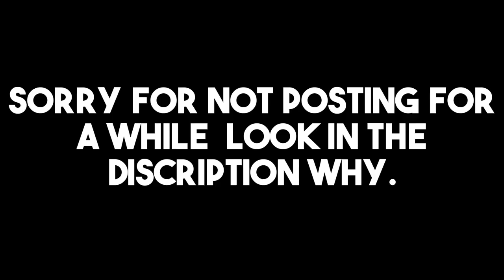I FINALLY GOT *DOOM ISLAND* (30% CHANCE)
I haven't posted in a long time because I was on vacation for half of the summer and the other half was spent playing with friends. Also, I'm sorry about my microphone breaking unexpectedly. I haven't posted since then.